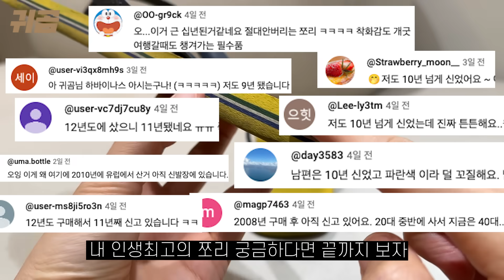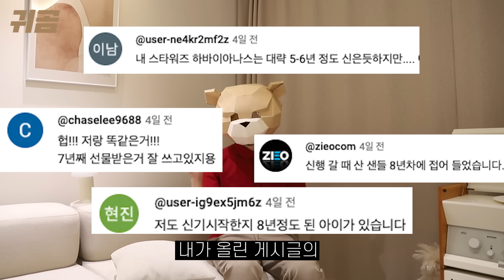9년간 이 쪼리에 미치게 된 5가지 이유ㅣ내돈내산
브라질이 낳은 기적! 착화감 좋아 내구성 미쳤어 근데 정신나간 가성비까지!
9년간 신었던 하바이아나스 쪼리가 궁금하다면 끝까지 보자

영상 속 제품들 구매링크
하단 링크로 구매하면 오늘의집과 쿠팡으로부터 일정액의 수수료를 귀곰채널이 제공 받아 내돈내산 리뷰 운영에 도움이 된다